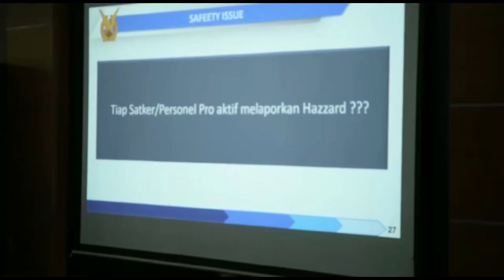Danlanud Adisutjipto Pimpin Kegiatan Safety Meeting dan Evaluasi Lambangja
Yogyakarta, Lanud Adisutjipto. Komandan Lanud Adisutjipto Marsma TNI M. Yani Amirullah   memimpin rapat kegiatan safety meeting akhir tahun 2021 bertempat di ruang rapat Oemar Dhani, Wingdikterbang, Lanud Adisutjipto, Yogyakarta, Kamis (30/12/2021).

Danlanud Adisutjipto dalam kesempatan tersebut menyampaikan  kegiatan ini bertujuan dalam rangka membahas serta mereview program kerja selama T.A 2021 khususnya yang berkaitan dengan Lambangja.

" Saya yakin kegiatan safety meeting ini akan meningkatkan kesadaran kita semua akan pentingnya budaya safety, dalam rangka mewujudkan keselamatan terbang dan kerja di Lanud Adisutjipto," jelas Danlanud Adisutjipto.

Lebih lanjut Danlanud Adisutjipto juga menekankan tentang pentingnya reporting system kepada seluruh personel, berkaitan dengan keselamatan.

Adapun kegiatan safety meeting akhir tahun 2021, diawali dengan paparan mengenai safety yang disampaikan Kalambangja Lanud Adisutjipto dan dilanjutkan dengan diskusi.

Turut hadir dalam kegiatan Danskadik 101, Danskadik 102, Danskadik 104, para pejabat Wingdikterbang, para Instruktur Penerbang dan Navigator, serta para Kasihar dan Kasilambangja tiap satuan kerja di jajaran Wingdikterbang.